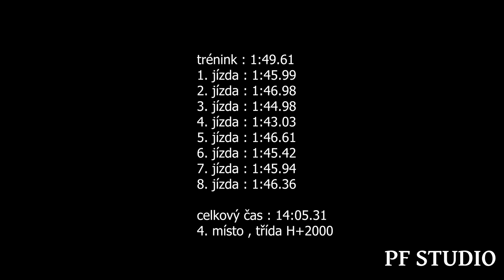Josef Novotný - Lancia Delta HF - EDDA CUP Kdyně - Koráb 2023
Josef Novotný se umístil na 4. místě ve třídě H+2000.

Použitá technika
Kamera: SONY FDR-AX100, PANASONIC HC-VXF1
Stativ: Razor-ii-180-cm, Kingjoy VT-1500
Mikrofon : Rode Videomic go
Programy: Adobe Premiere Pro 2023, Adobe Photoshop 2023, OBS STUDIO